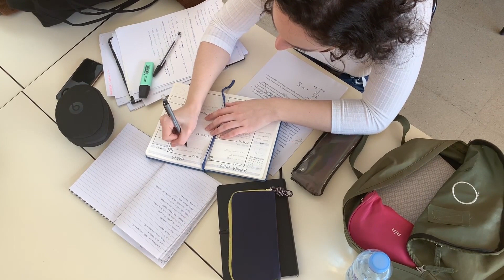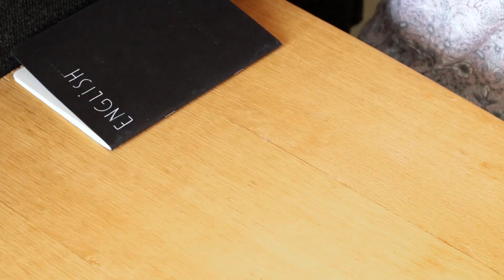Como desenvolver inteligência emocional no trabalho? | ESTALO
Como desenvolver inteligência emocional no trabalho?

A forma como as pessoas se comunicam, o modelo de negócios e até mesmo as estratégias para empreender… Tudo isso não é mais como era antigamente.

É claro que, tendo em vista esse novo cenário, as habilidades requisitadas pelo mercado de trabalho sofreram modificações, o que demanda dos profissionais um constante aprimoramento de suas competências.

E inteligência emocional é uma das principais.

Descubra nesse vídeo como desenvolver essa habilidade na prática.

👇 Quer escutar mais ESTALOS como esse?